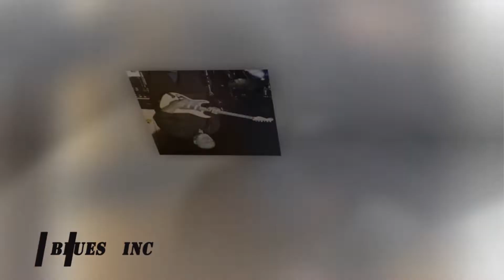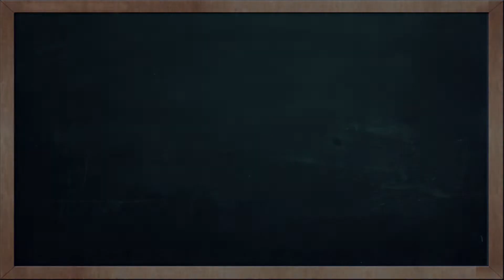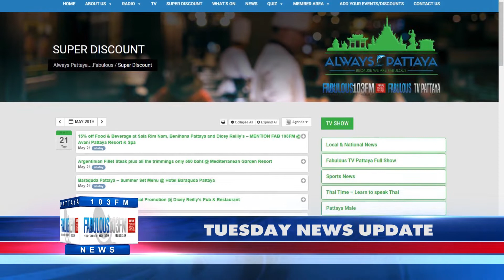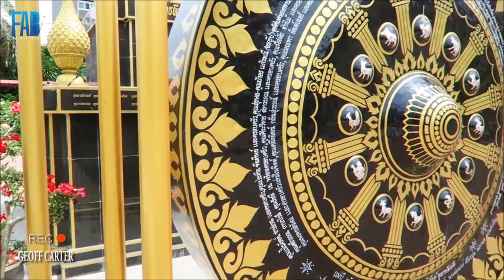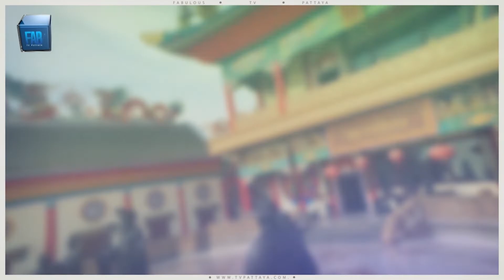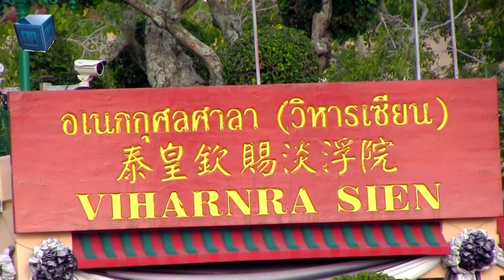[Fullshow] 21th May 2019 Fabulous TV Pattaya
TUESDAY FROM FAB TV

Your daily dose of fun from Fab TV! Check out the US Pacific Fleet Band performing LIVE at the Fab 103fm studio's and find out where you can see them performing in town this week. For more of the latest info on whats happening in and around town,